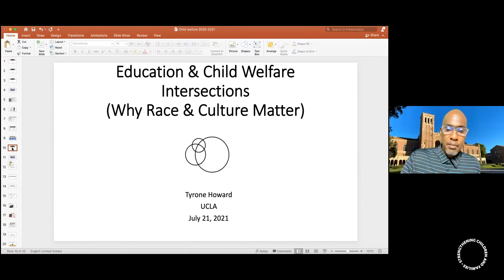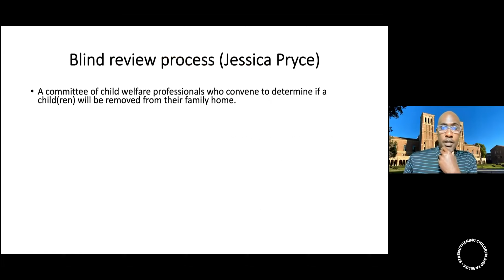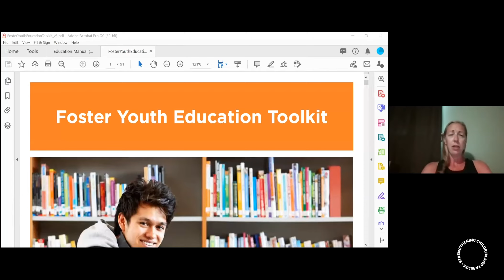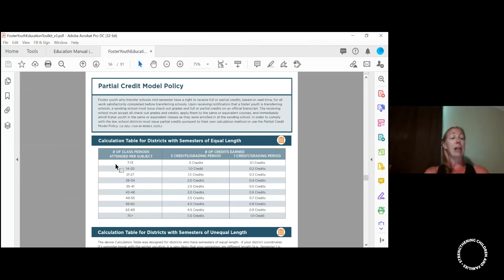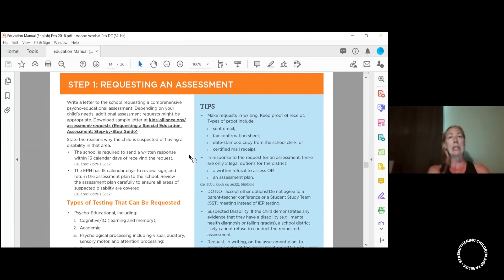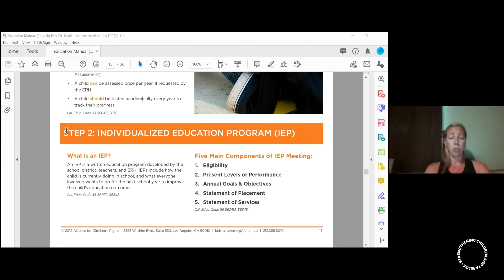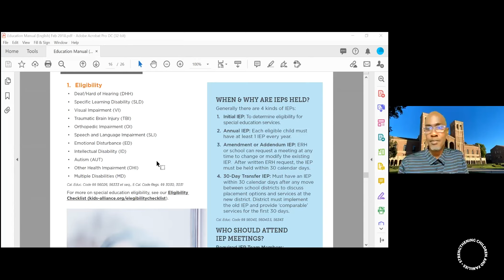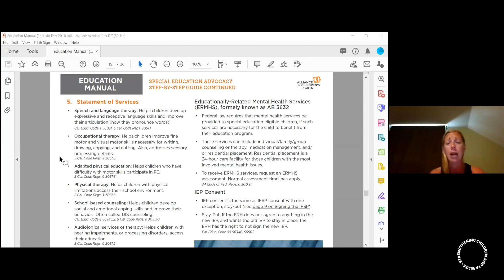Session 4: Child Welfare and Education